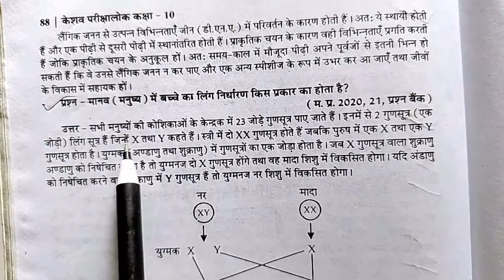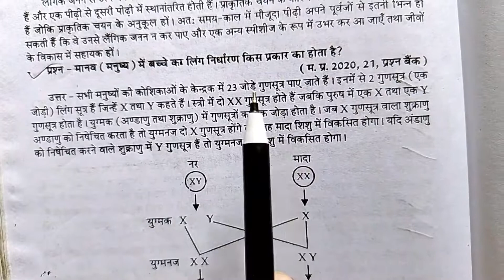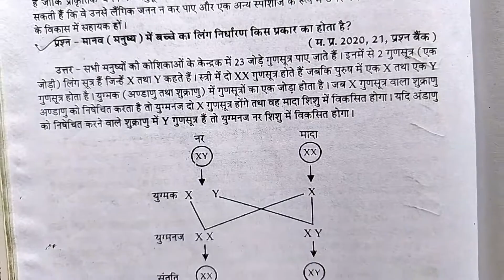मानव में बच्चे का लिंग निर्धारण किस प्रकार होता है ।। manav me bache ka ling nirdharan kaise hota